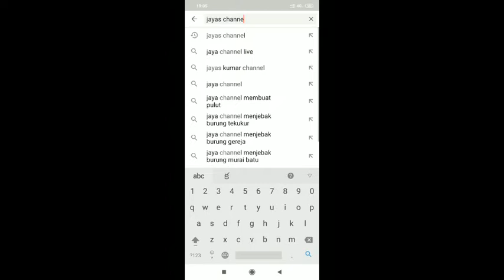my jewellery -1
hi friends.